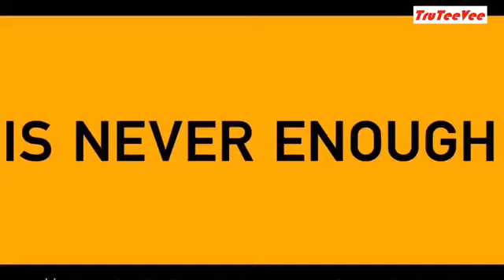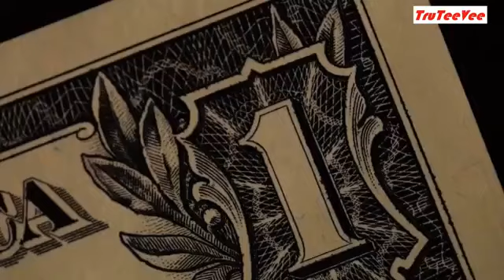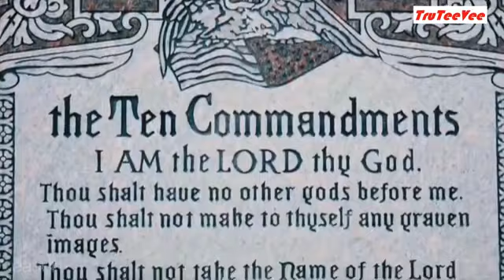The God of This World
The god of this world hath blinded the minds of them which believe not, lest the light of the glorious gospel of Christ, who is the image of God, should shine unto them. - 2 Corinthians 4:4